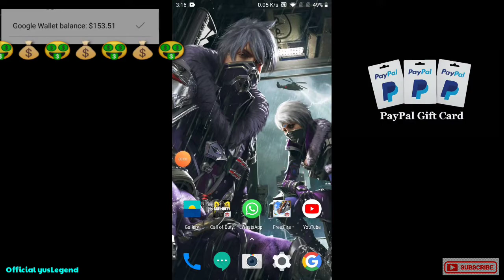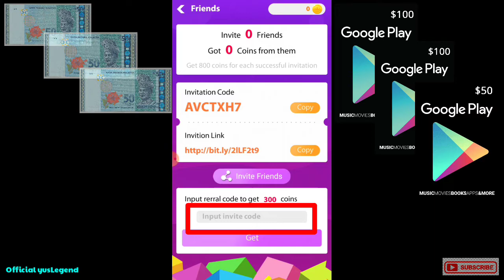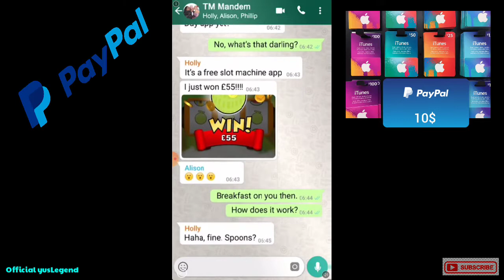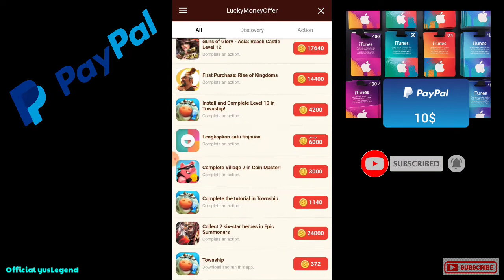TERBARU !! CARA MUDAH BUAT DUIT DOLLAR 2019 GOSOK SCREEN PHONE DAPAT DOLLAR SECARA PERCUMA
Assalamualaikum dan selamat sejahtera semua kembali lagi ke channel saya official yuslegend. Hari ini saya mahu berkongsikan satu lagi Aplikasi terbaru yang dapat menghasilkan voucher google play card dan juga voucher dollar paypal secara PERCUMA setiap hari.Cara mudah mendapatkan dollar paypal dan voucher google play card secara percuma di aplikasi Lucky Money. Hanya perlu menggosokkan screen phone sahaja.Bagaimana caranya tonton video ini sehingga habis.

Masukkan Invite Code : AVCTXH7
✔️Mendapatkan 300 Coins dan membuka menu redeem

Terima kasih, buat yang sudah Support Channel ini. Jangan lupa juga untuk tekan loncengnya sekali agar tidak ketinggalan video terbaru aplikasi percuma atau pun update terbaru daripada channel ini